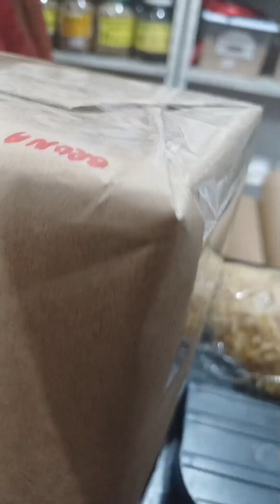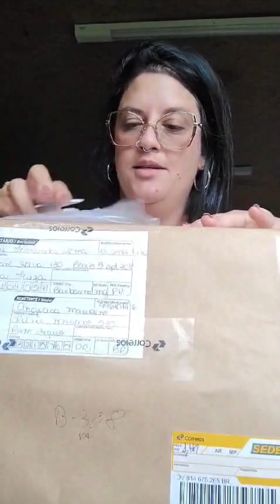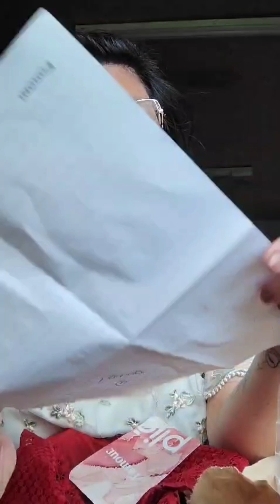S.O.S E ENTREGA DE MALHAS CIRÚRGICAS